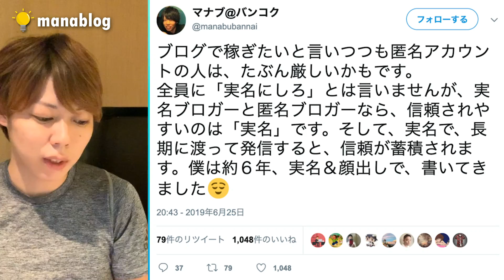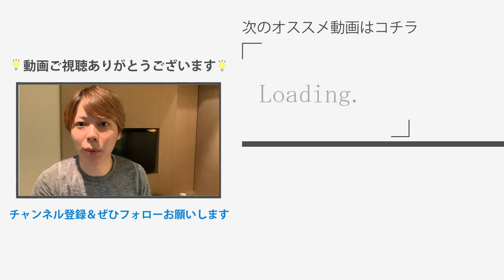【断言する】ブログは匿名じゃなく、実名で書くべき話【理由は３つ】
00:00 導入
00:50 実名のほうがいい理由
01:08 自分の信頼が蓄積される
03:00 身近な友達が読者になる
04:09 ぶっちゃけリスクゼロ
06:20 危ない目にあったらどうするのか
07:43 まとめ